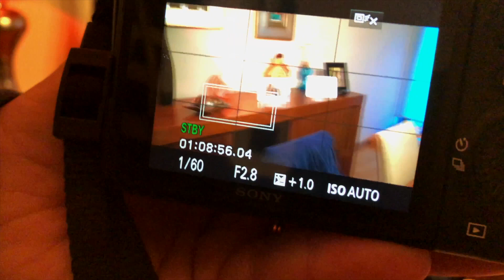Sony A7Riii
To achieve the video Tap & Track just follow these steps:
1 - Go to the "Menu"
2 - Go to the first tab Camera (the first camera item)
3 - In the 6/14 page (AF2) choose the menu option "Center Lock-on AF" to "On"
4 - Change the camera to video mode
5 - Just click on the back  of the LCD to click & track